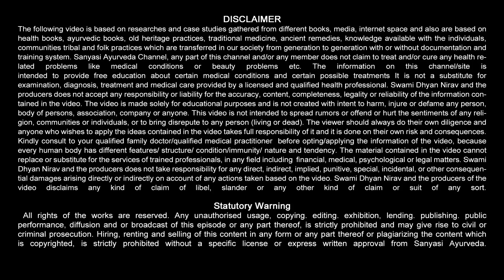कितना टाइम लगना सही, How to Stay Young and Healthy Forever || Sanyasi Ayurveda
Sanyasi Ayurveda
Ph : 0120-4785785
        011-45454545